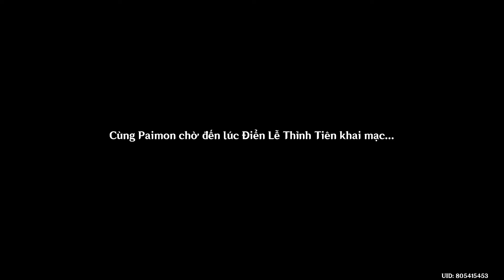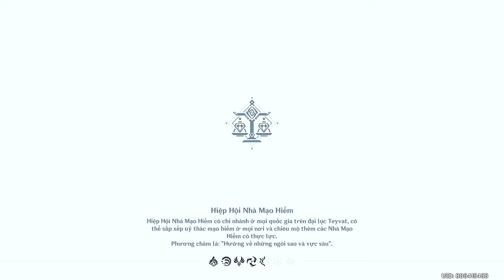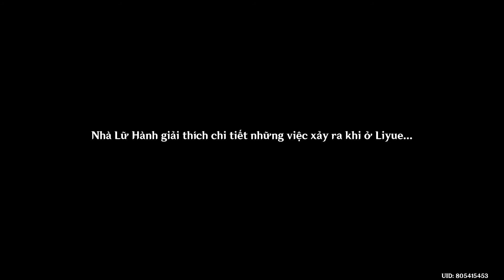Chương 1 Màn 1 - Phù Thế Phù Sinh Thiên Nham Gian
Genshin Impact
Nhiệm vụ ma thần
Chương 1 Màn I
Phù Thế Phù Sinh Thiên Nham Gian

00:00:00 - Thỉnh Tiên
00:21:04 - Kinh Biến
00:27:25 - Điệp Sơn
00:37:47 - Lưu Vân
01:02:03 - Vọng Thư
01:19:54 - Quay Lại Trần Thế